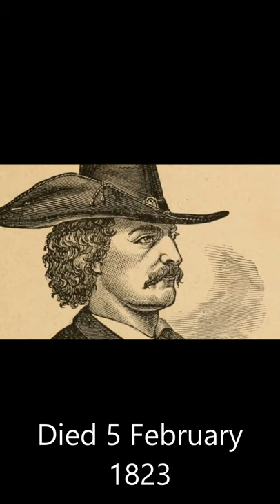Jean Lafitte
A short 30 second video on the French pirate Jean Lafitte.